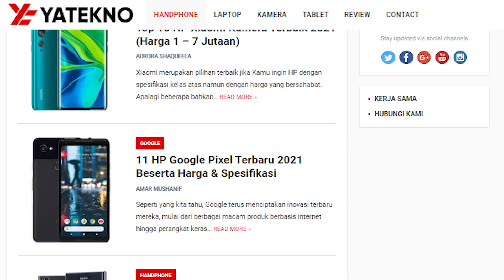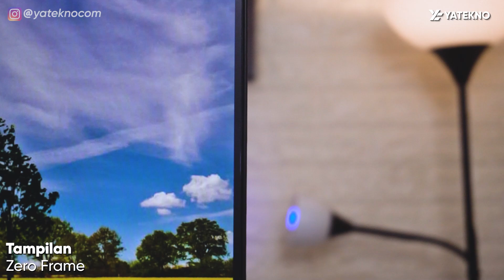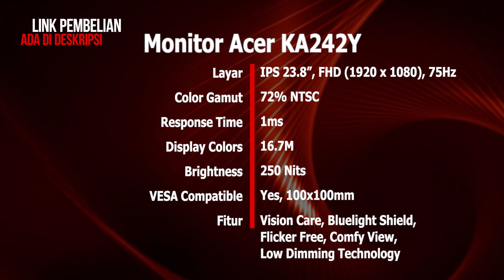MONITOR MURAH MERIAH 1 JUTAAN LAYAR LUAS - Review Acer KA242Y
[Review Acer KA242Y] Monitor Murah Terbaik harga 1 jutaan cocok dipake buat kerja sampai gaming.

~Daftar Musik~